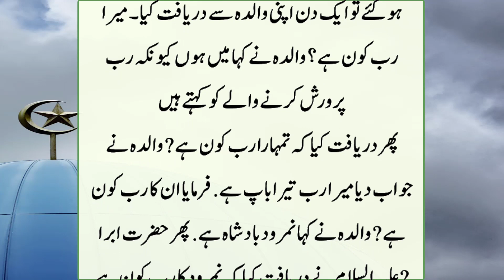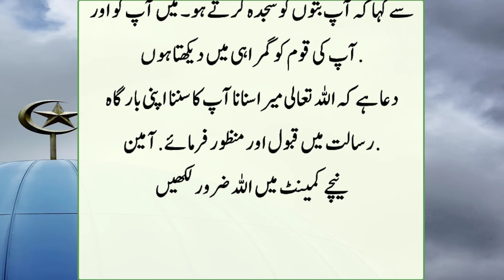Hazrat ibrahim AS ka Bohot Dilchasp Waqia | islamic Real Waqiat